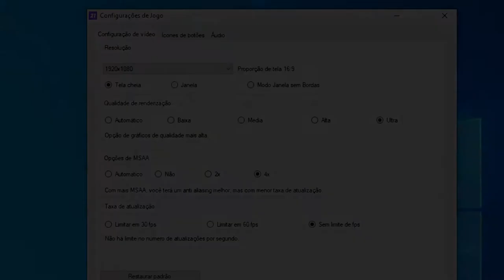FIFA 21 | GTX 1650 Super | Xeon 2620 V3 | 1080p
FIFA 21| GTX 1650 Super | Xeon 2620 V3| 16GB - 1080p ultra settings.

Configurações do PC:
MoBo: KLLISRE X99
CPU: Xeon E5-2620 V3
RAM: KLLISRE 2x8GB 2666Mhz
VGA: Galax GTX 1650 Super EX 4GB
PSU: EVGA 450B 80 Plus Bronze
SSD: KINGSTON 480GB
HDD: HITACHI 1TB
HDD: SEAGATE 500GB
CPU Cooler: Cooler Master Hyper 412R
Case: COUGAR SOLUTION 2
Monitor: Samsung T24C310 24"
SO: Windows 10  PRO 64bits v20H2